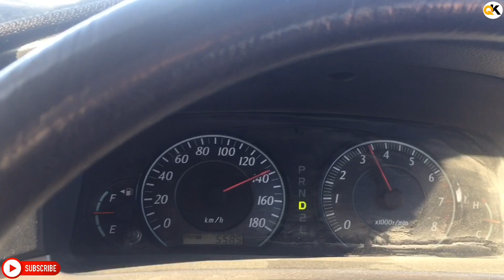Japan used cars big Market in Afghanistan| Qawi Khan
Japan used cars big Market in Afghanistan!

We have visited japan used cars big market in Pakistan Afghanistan border Spin Boldak, in this market you can find different types of Japan used cars, it’s Importing directly from japan and UAE.